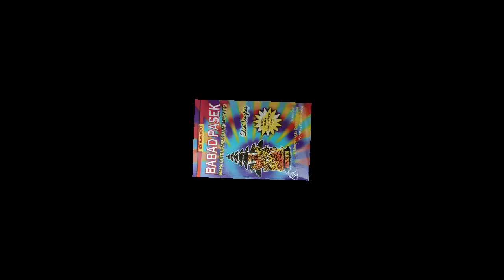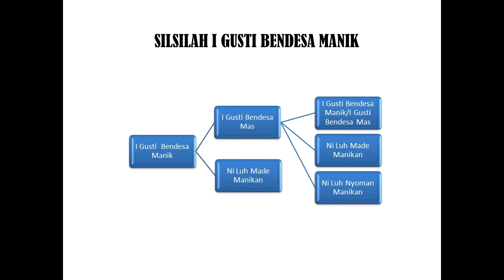Hubungan Kekeluargaan Ki Patih Ulung dan Pasek Bendesa Mas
Pada masa pemerintahan Sri Gajah Waktra pernah diselenggarakan yadnya agung kerajaan di Pura Besakih. Upacara besar itu adalah Karya Agung Eka Dasa Ludra yang dihadiri oleh seluruh Mantri dan rakyat Bali.

Oleh karena keadan Bali jadi gemah ripah loh jinawi, oleh rakyatnya Raja Sri Gajah Waktra diberi gelar Sri Astha Sura Ratna Bumi Banten yang kurang lebih berarti Paduka Yang Mulia Pemimpin Yang Berani dan Sukses di Bali.

Hubungannya dengan Sapta Resi digambarkan sangat harmonis. Ki Patih Ulung dan juga keturunan Sapta Resi lainnya diangkat sebagai pejabat kerajaan di beberapa tempat sesuai dengan bakat dan kemampuannya masing-masing.

Adapun yang diangkat sebagai Amancabhumi atau Wali Negara adalah I Gusti Bendesa Mas dengan wilayah kekuasaan Desa Mas Gianyar dan sekitarnya. Pengangkatan itu diresmikan pada Senin Umanis Sungsang musim tanam Sasih Karo tahun Saka 1257 atau tahun 1335 Masehi.

Keputusan pengangkatan itu diambil ketika diadakan pesamuan atau rapat di Gelgel. Dan sejak saat itu I Gusti Bendesa Mas pindah dari Desa Gelgel ke Desa Mas. Siapakah sebenarnya I Gusti Bendesa Mas? Mari kita telusuri asal-usulnya lewat koten ini.